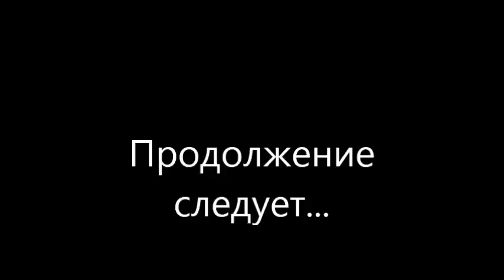LPS VS MLP (1 серия)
Это мой новый сериал. Надеюсь, он вам понравится.